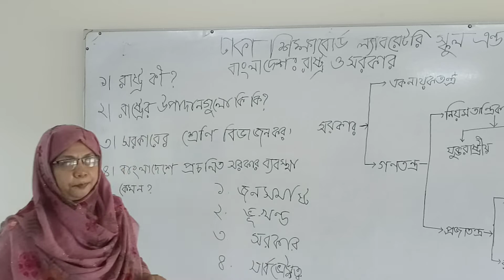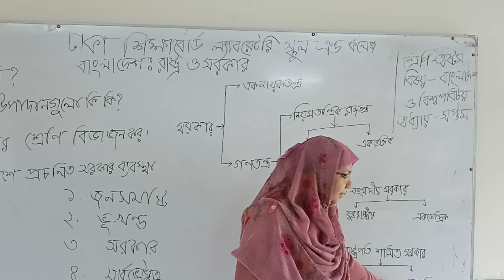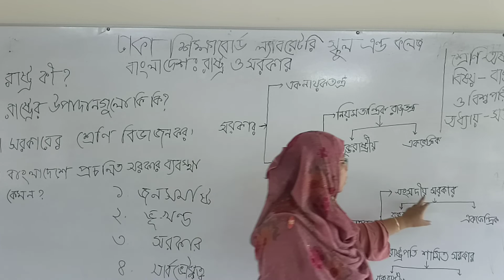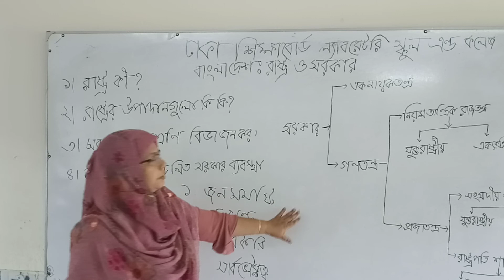৮ম শ্রেণি, বাংলাদেশ ও বিশ্বপরিচয়